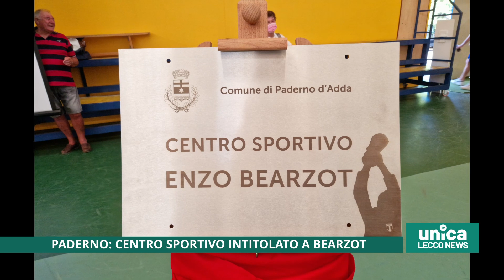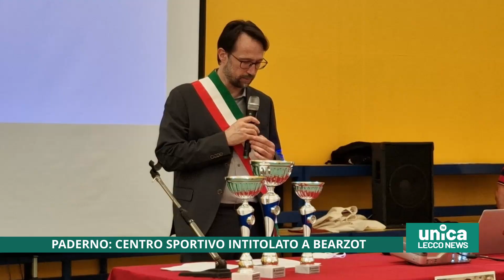Paderno, centro sportivo alla memoria di Enzo Bearzot